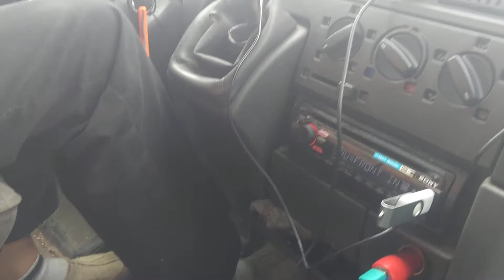Przejazd z Sebusiem(Pais Vasco)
Z punktu widzenia i telefonu Andżeliki